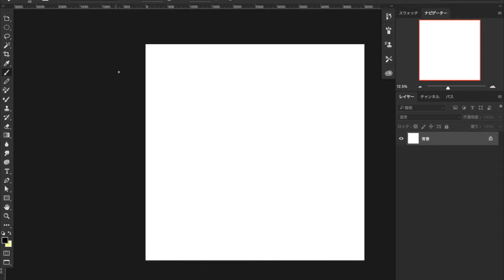wearing sunset photoshop painting process